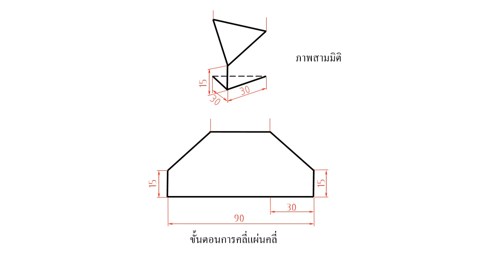ตอน : ภาพช่วย-แผ่นคลี่ / แผ่นคลี่ 3 เหลี่ยม 5/5